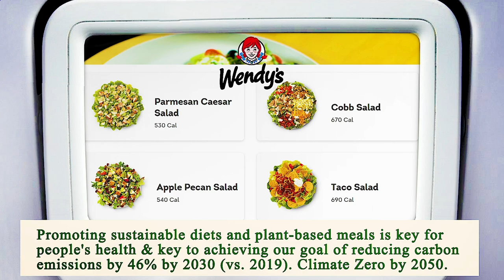Area Restaurant Near Me - Restaurant Area Near Me - Los Angeles 90020, Los Angeles County, CA, US